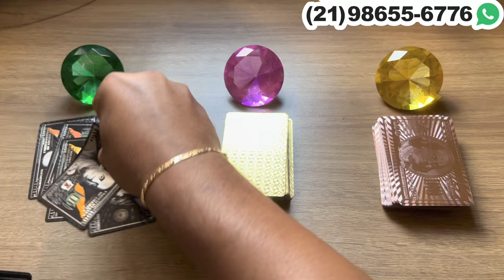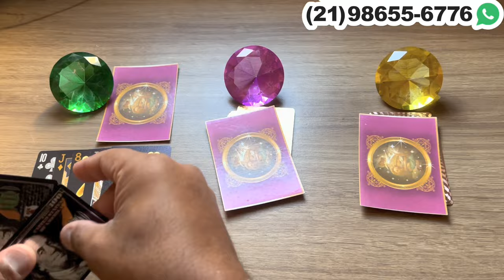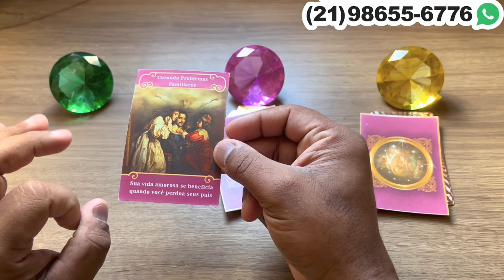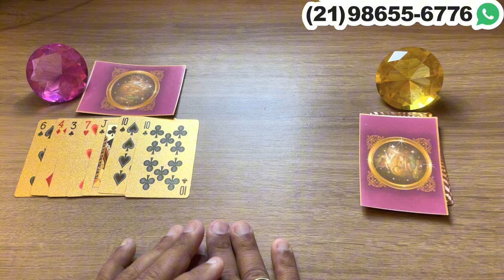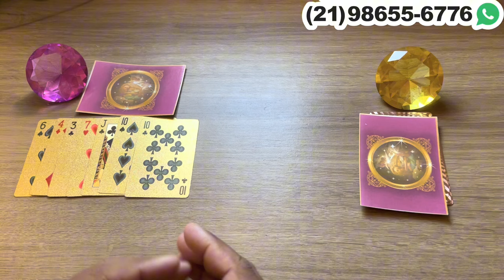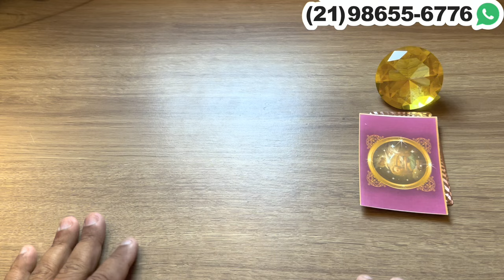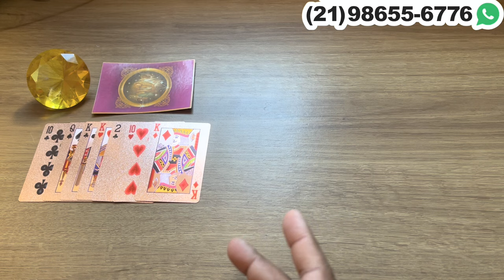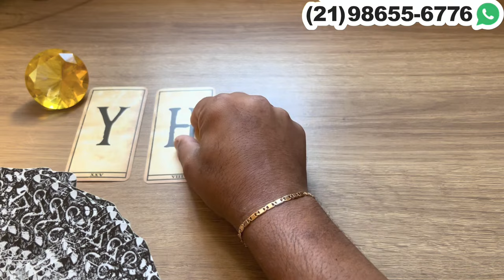‼️ Alguém fará de tudo e batalhará por você + letra inicial!‼️ | Tarot